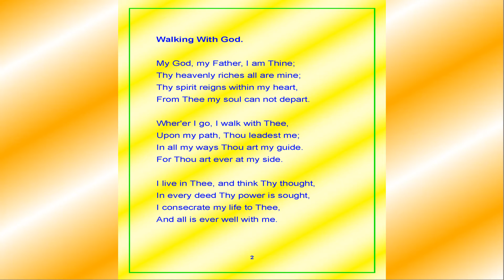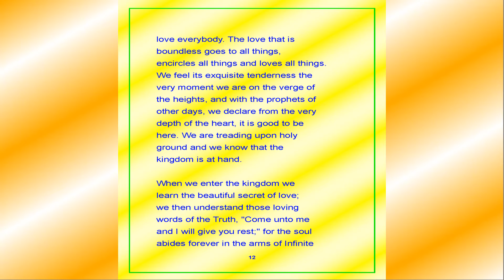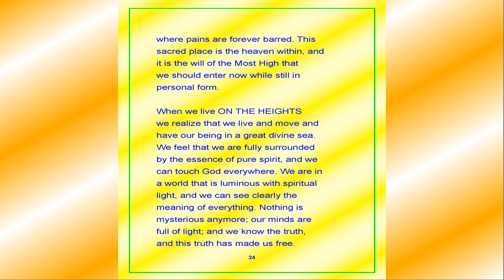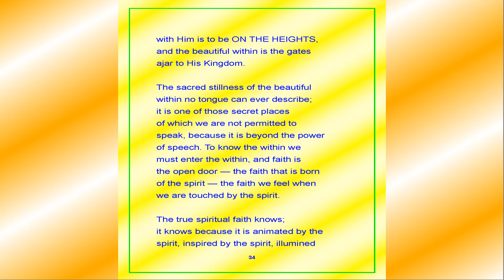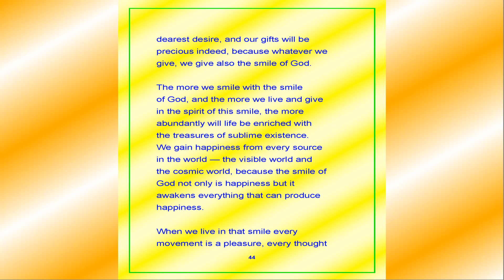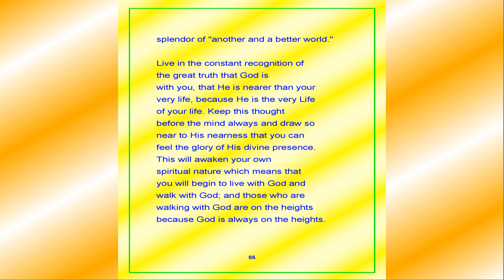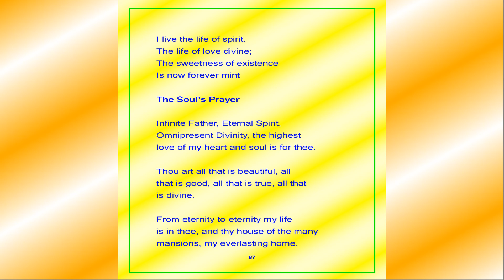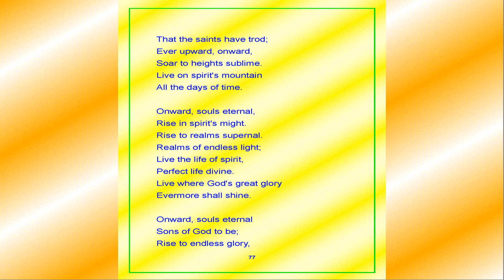On the Heights — Christian Larsen — (1908) — [78 pages]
Music: Patrick Bernhardt - Atlantis Angelis (The Song of Universal Light)

Uplifting Mystic Prose! Perhaps no book has ever been so radiant with fervent devotion to the Creator, to Ever-Present Spirit of The Universe.  Mr. Larsen’s new thought writings were always blended deeply with mysticism and yet — On the Heights entire focus is on the mystical and inspirational — a continuously freeform of poetic sacred prayer-filled thoughts dedicated to the ascensional upliftment of each person while they were reading.

For links to this book as well as to over 400 free mystic, spiritualism, angelic realms, new thought, Oahspe-related, positive affirmations, Native American, or other new age ebooks, go to 1 or both of these sites: